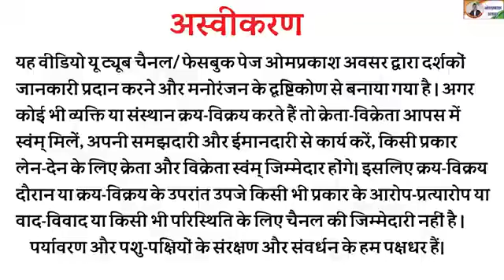NLM SCHEME 500 plus 25 ka Goat Farm Betul M.P 9700325049